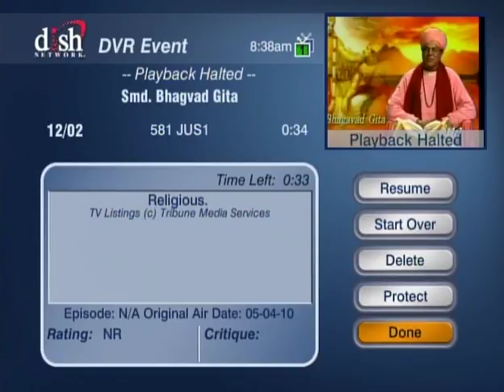HH SankhyaSwami Maharaja 13X Smd Bhagavad Gita [Gyaan ]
A lecture given by HDG Sankhya Swami Maharaja at a TV channel in NYC America, teaching how one can approach to the god by his prayers and humble loving services. please watch, thanks, jai gopal.